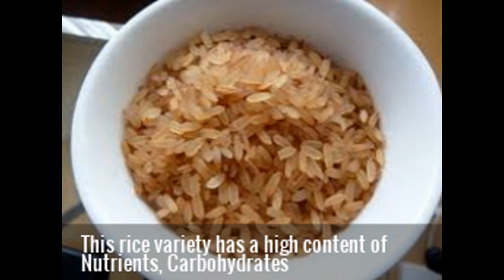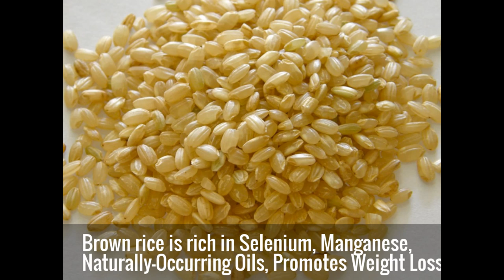8 Varieties of Rice... With Rich Benefits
8 Variety of Rices... With Rich Benefits